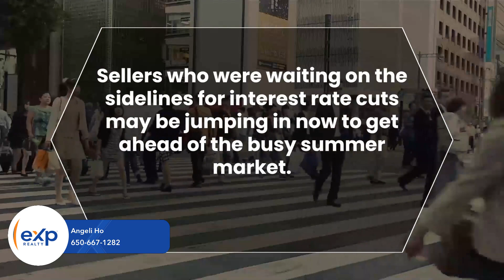San Francisco City - Market Update